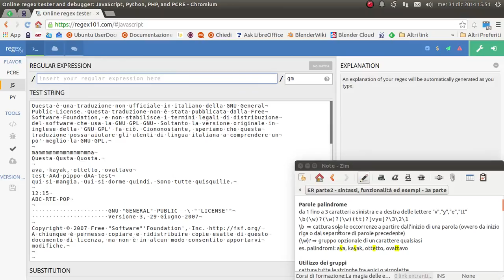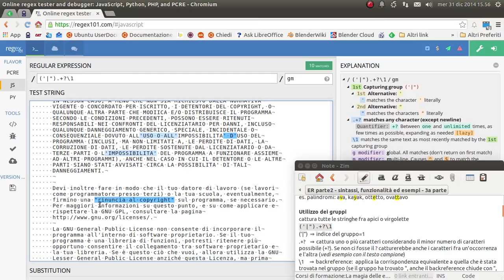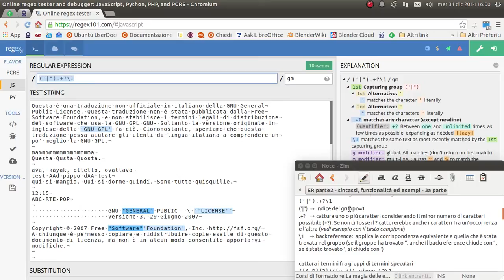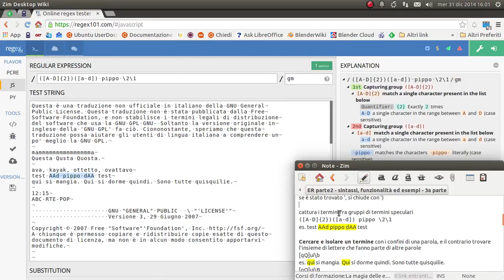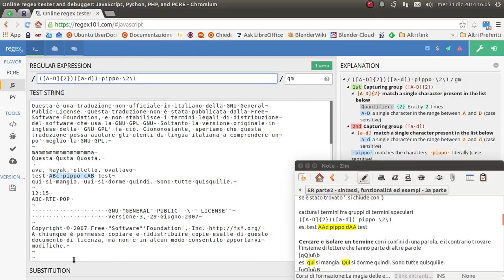La magia delle espressioni regolari - 02 sintassi, funzionalità ed esempi - 3a parte #1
Sintassi, funzionalità ed esempi - terza parte #1

md5sum: b6cf665f292c96e7def5a2416fdc17b4
sha256: f44547e256a44c18cfea996168fd9107f2173aed953afe96bcdebf2ac43145aa